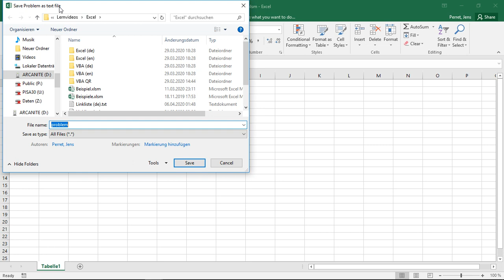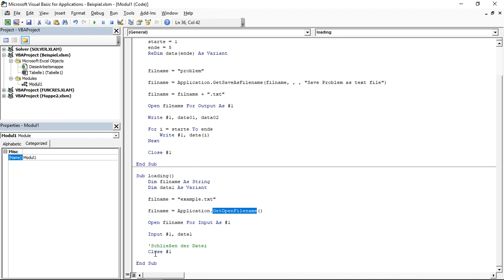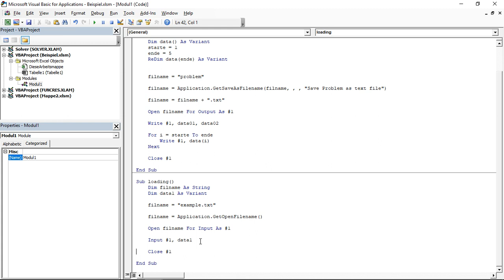VBA -Write in external text files and read from external text files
ISM Course on VBA
Part 15

Additional information on the International School of Management (ISM) and the offered study programs can be found at: